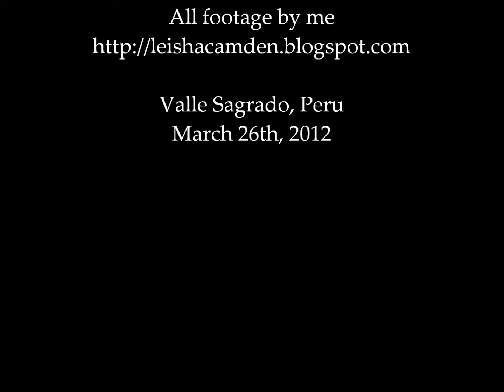Peru 2012: Valle Sagrado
Scenery in the beautiful Sacred Valley. The Valle Sagrado was an essential hub of the Inca empire. It's still a gorgeously lush and fertile area that draws numerous visitors all these centuries later.